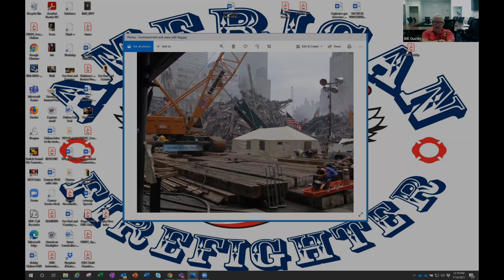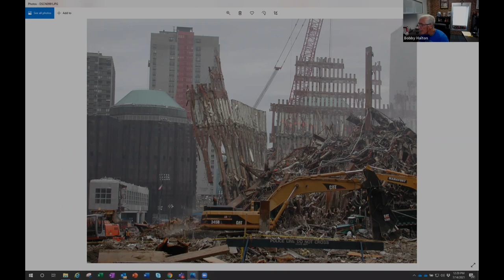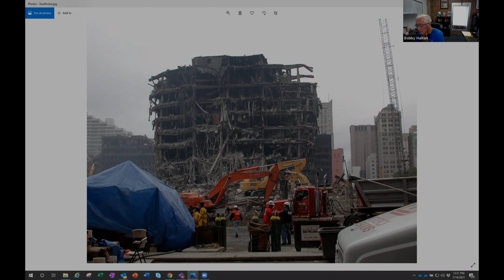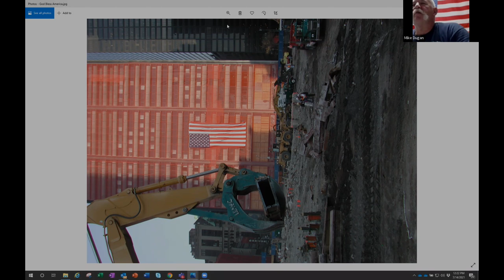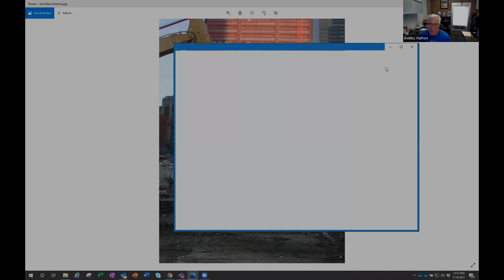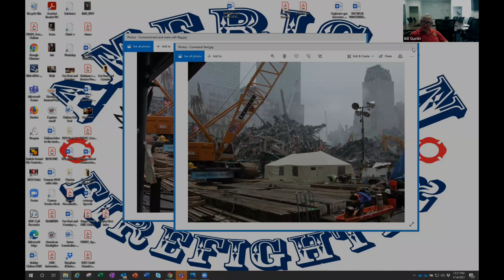Why Wait for the Special Ops Team?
At many incidents, actions taken by first-arriving companies can determine our overall success or failure. When confronted with a hazmat call, how confident are your non-special ops personnel in taking effective action? What level of training do they receive on hazmat and other special operations? Bill Gustin, Mike Dugan, and Bobby Halton examine the issue of special ops training.